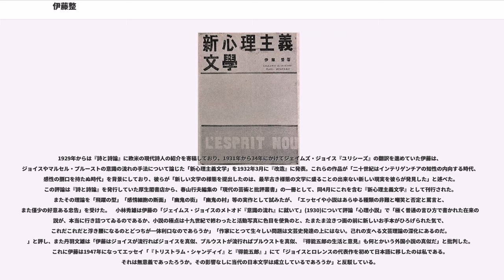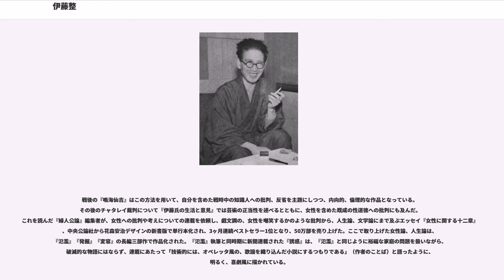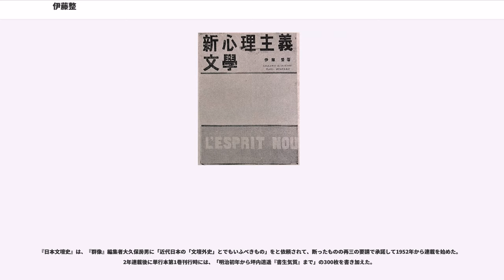伊藤整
伊藤 整（いとう せい、1905年（明治38年）1月16日 - 1969年（昭和44年）11月15日）は、日本の小説家、詩人、文芸評論家、翻訳家。本名は伊藤 整（いとう ひとし）。抒情派詩人として出発したが、その後詩作を離れて小説・評論に重心を移し、ジェイムズ・ジョイスらの影響を受けて「新心理主義」を提言。戦後は旺盛な著作活動に加え、ベストセラーや裁判の影響もあり、もっとも著名な評論家の一人となった。私小説的文学の理論化をめざすとともに自身も創作を行い、評論では『小説の方法』「近代日本人の発想の諸形式」「近代日本における『愛』の虚偽」『日本文壇史』などがあり、『氾濫』『変容』『発掘』は、夏目漱石の衣鉢を継ぐ近代小説三部作である。

社団法人日本文藝家協会理事、東京工業大学教授、社団法人日本ペンクラブ副会長、財団法人日本近代文学館理事長などを歴任した。日本芸術院会員。位階は正五位。勲等は勲三等。

北海道松前郡炭焼沢村（現松前町）で小学校教員の父伊藤昌整と母タマ（旧姓鳴海）の間に、姉一人と10人の弟妹の12人兄弟の長男として生まれた。父は広島県高田郡粟谷村（現三次市）出身で、教導団出身の陸軍少尉だったが、日清戦争出征後、海軍の水路部測量員（灯台看守兵）に志願して北海道に渡った。まもなく辞職して白神尋常高等小学校の教員となり、整が生まれた年に父は日露戦争出征で203高地で重傷を受けて帰国し、旭川の官舎に移る。1909年に父は塩谷村（現小樽市）村役場書記となり、塩谷村へ移る。

旧制小樽中学（北海道小樽潮陵高等学校の前身）を経て小樽高等商業学校（小樽商科大学の前身）に学ぶ。中学3年の時に、2年先輩の北見恂吉の影響で詩に関心を持ち、級友と同人誌『踏絵』を発行。小樽高商在学中の上級生に小林多喜二や高濱年尾がおり、一緒にフランス語劇に出演したこともある。卒業後、旧制小樽市立中学の英語教師に就任。1923年に友人川崎昇と同人誌『青空』発行。1926年に百田宗治主宰の『椎の木』に手紙を出して同人となり、自費出版した抒情詩詩集『雪明りの路』で百田宗治、三好達治に高く評価された。小樽で教員を続けながら、1928年に河原直一郎、川崎昇と同人誌『信天翁』刊行。宿直室に泊まり込んで下宿代を浮かせたり、夜間学校の教師の副職をするなどして、1300円の貯金を蓄え、2年後に教師を退職し上京し、北川冬彦、仲町貞子らと同居。

1927年旧制東京商科大学（一橋大学の前身）本科入学。内藤濯教授のゼミナールに所属し、フランス文学を学ぶ。また北川冬彦の紹介で入った下宿屋にいた梶井基次郎、三好達治、瀬沼茂樹らと知り合い親交を結び、瀬沼茂樹の主催していた『一橋文芸』に短編小説を寄稿し、瀬沼とはその後も生涯にわたって親交を結んだ。また河原、川崎と批評誌『文芸レビュー』刊行、処女小説「飛躍の型」を同誌に発表、続いて「鸚鵡」「パルナス座」「繭」などを発表。1930年には小説「送還」「感情細胞の断面」を川端康成に推奨された他、評論「文学領域の移動」「ジェイムス・ジョイスのメトオド『意識の流れ』に就いて」などを『文芸レビュー』『詩・現実』『新科学的』各誌に発表。また小川貞子と結婚、『科学画報』に掲載した小説「潜在意識の注意」で初めて原稿料を手にし、ジョイス『ユリシーズ』の翻訳を永松定、辻野久憲と『詩・現実』に連載。

1931年に20世紀文学の翻訳に力点を置いた『新文学研究』を編集し金星堂から発行、東京商科大を退学し、『文芸レビュー』『風車』の同人と『新作家』を創刊。1932年に処女評論集『新心理主義文学』で、ジェイムズ・ジョイスやヴァージニア・ウルフらの影響による「新心理主義」を提言し、川端康成や横光利一など当時の文壇にも影響を与え、自身も実験作『生物祭』『イカルス失墜』などを執筆。これらの作品は批判にも晒されたが、吉本隆明は現代文学体のの代表作として横光利一「機械」と並ぶものと評している。

1935年から1944年まで日本大学芸術科講師。1935年にD・H・ローレンスの『チャタレイ夫人の恋人』を翻訳して刊行。また書下し長編小説『青春』(1938)、『霧氷』『典子の生き方』(1939)、戦時下において私小説の手法を逆用して自己韜晦によって社会を風刺する『得能五郎の生活と意見』(1940)などを発表。1939年に近藤春雄、荒木巍、福田清人、...